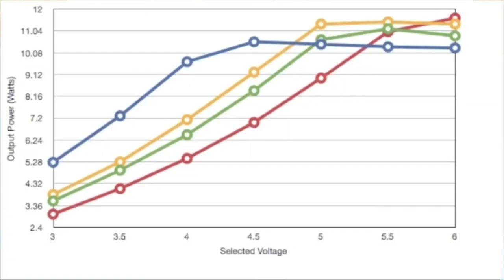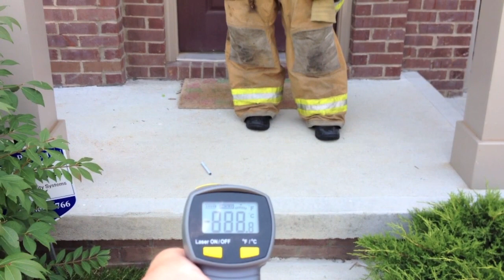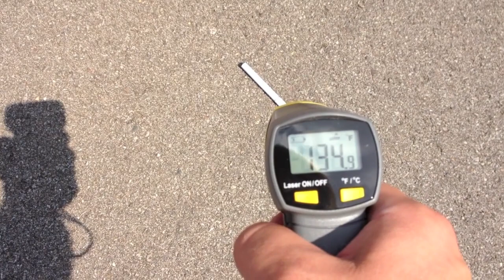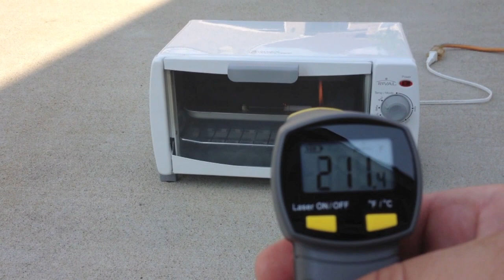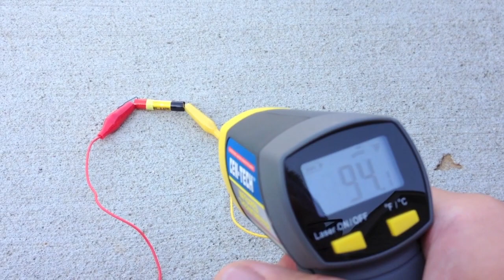The Science of Vaping: NJoy Battery Abuse Testing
Back in April, Fox23 in Tulsa, OK aired a piece stating that a woman purchased a NJOY OneJoy disposable ecig, and that it exploded upon opening, causing her physical injury and damage to her residence.

While small ecig batteries are not immune to an event with flame, I find that her claim of it happening by merely opening the package is a stretch.  Also, even if it did, I doubt that the force generated would be enough to do the damage she is claiming.

For this video, I purchased several NJoy One Joy disposables and abused them to try and replicate the expolsion event that she claimed happened.  While I COULD make the battery explosively degas, the conditions under which it happened were extreme.  Even as such, the "force" of the explosion was not enough to do the amount of damage she claims.  Also, with as much flame as the battery put out, she would be severely burned, but she appeared unscathed (which can clearly be seen in the news story).

While not always evident on camera, proper safety precautions were employed to the best of our abilities.  Do not attempt this at home.  Special thanks to my wife and her warped sense of humor who aided me in the filming of this project.  No toasters were harmed in the filming of this video.